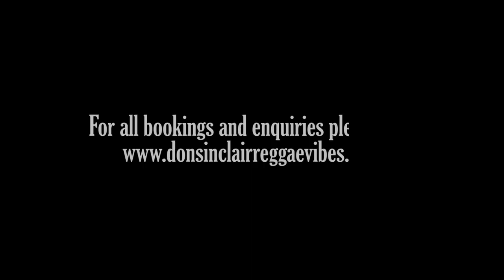Kirk Diamond - Greater Live & Direct at YouTube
Born in Spanish Town Jamaica,Kirk migrated to Canada and was exposed to various music from his father and uncle who both spinned and played records on a sound system.Kirk names his family, Bob Marley, Jacob Miller, SuperCat, Sizzla, Bounty Killer, Michael Jackson, Fugees and Busta Rhymes amongst his music influences.
Although his passion for music was always within him, it wasn't until 2007 when he joined a friend who started a dance group, and along with another member brought the musical element to the equation."Dancing to another's music was great, dancing to your own is even greater"
From there Kirk perfected and honed his craft by spending countless hours in studio writing and recording while learning the ins and outs of this treacherous business. Gaining popularity and awards inCanada,Kirk
understood the importance of his island vibes, and has been building and impressive and extensive discography by working and recording with various notable producers in Jamaica.
In 2015Kirk Diamond was both featured onCBC Music "10Canadian
Reggae Artists You Need To Hear" and nominated for a JUNO Award for Best Reggae Recording for his single "Love Inna We Heart" produced by French based Galang Records,the nostalgic ode to the 90's has become a worldwide success steadily climbing various international charts such as the popular Canadian chart Rebel Vibez where it has held the #1 spot and charted for over 19 weeks. The Juno Awards and the Canadian Academy of
RecordingArts are presented annually toCanadian musical artists and
bands to acknowledge their artistic and technical achievements in all
aspects of music.
Spring 2017 will seeKirk release his debut EP "Greater","Greater is a story of my musical journey to this point with an optimistic look on what's next to come."-Kirk Diamond.